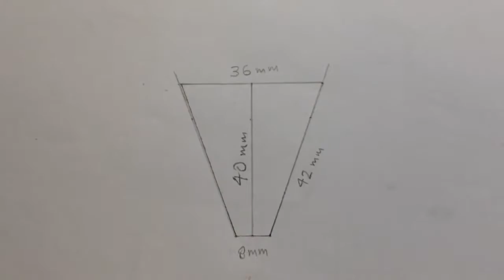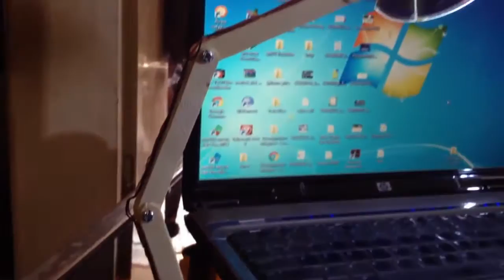USB LED Light using CD & Popsicle Sticks How to make USB LED Lamp at home DIY Homemade Flash Light